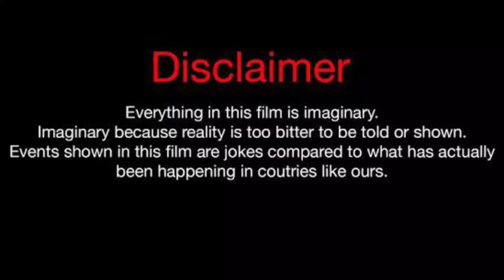Pierson Wodzynski Vs Jenna Davis Vs Lexi Hensler Lifestyle Comparison 2023